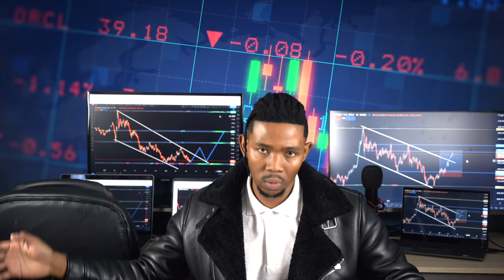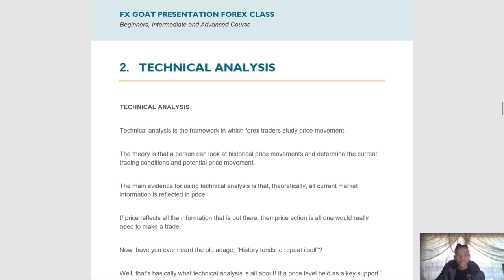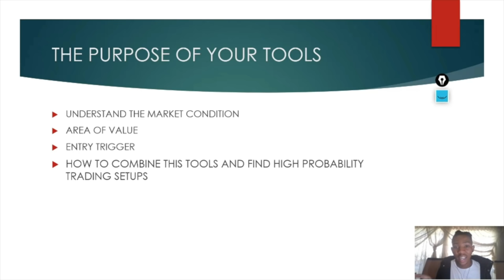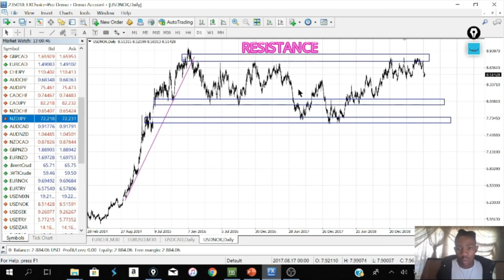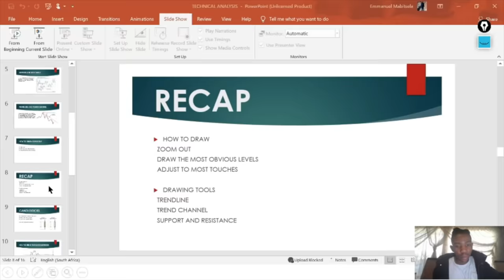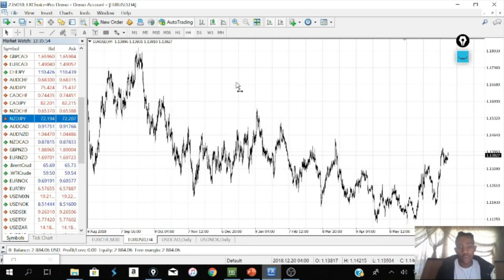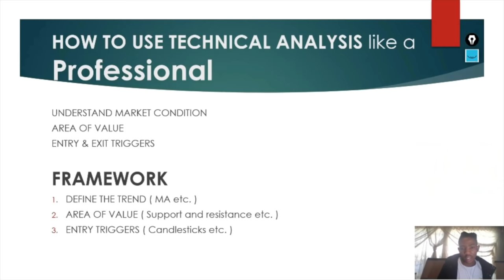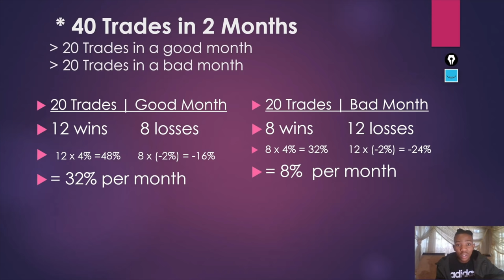Lesson 1 | The Only Free Forex Trading Course You Will Ever Need !! Full Course 🔥 2021